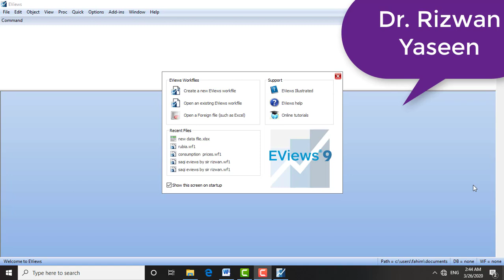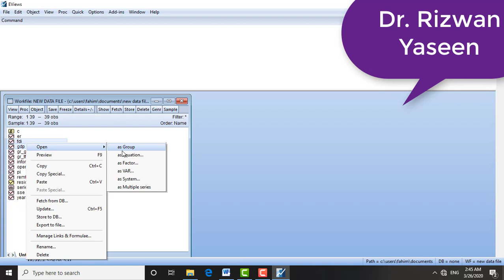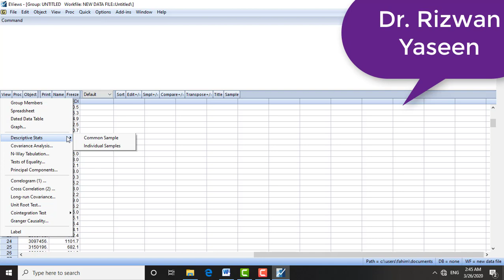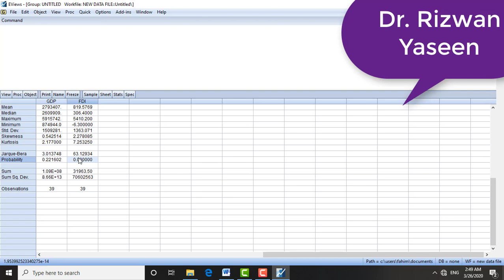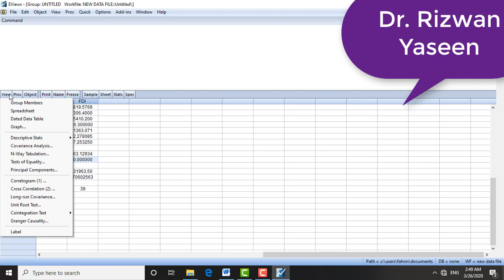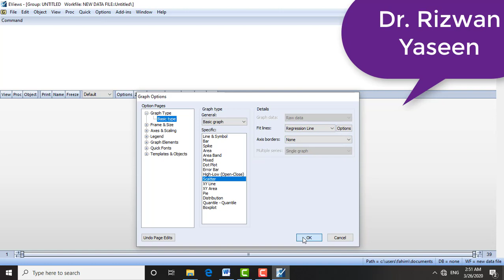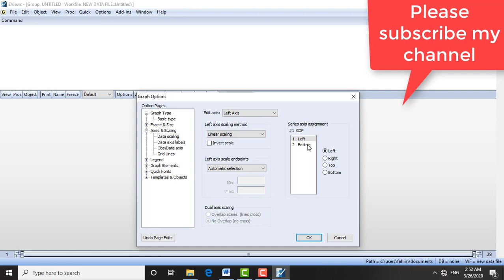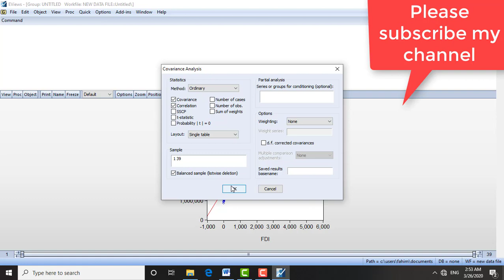Time series analysis(1): Descriptive analysis of Time series data in Eviews (in Urdu with Subtitles)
This video will help to understand the process and interpretation for descriptive analysis of Time Series data in Eviews 9. If you cannot see subtitles then go to setting and check if subtitles are active